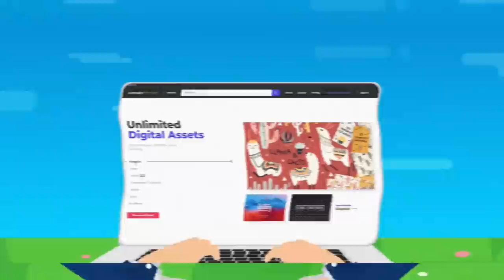How Do Countries Around The World Make Love?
What does making love look like around the world? Is it different?